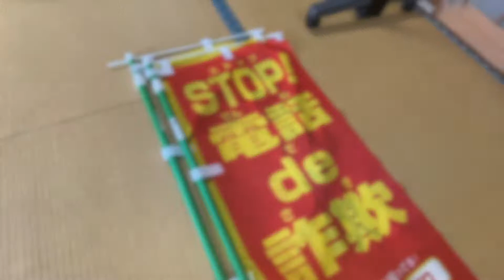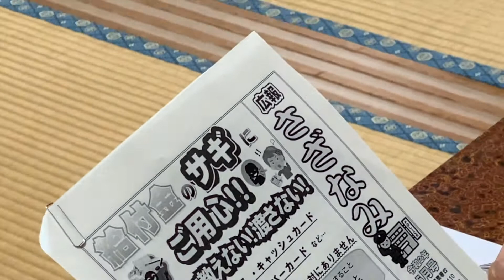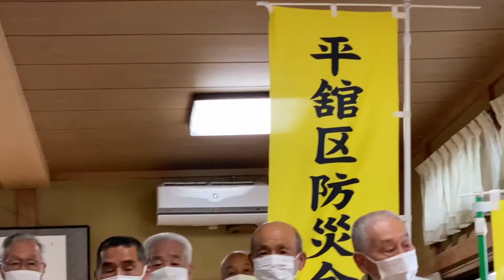電話de詐欺撲滅モデル地区